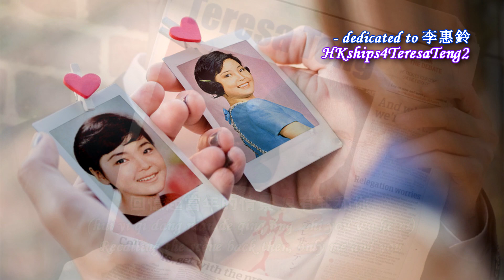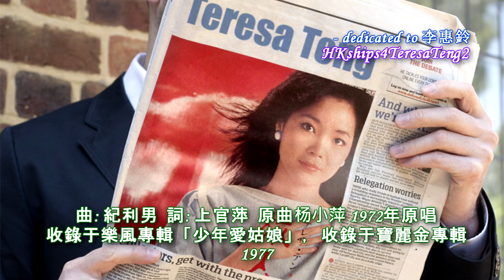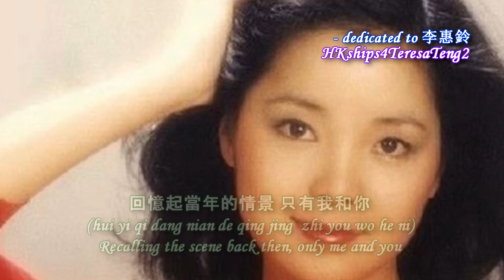鄧麗君 Teresa Teng 後悔愛上你 Regret Falling In Love With You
曲: 紀利男  詞: 上官萍  原曲杨小萍 1972年原唱
收錄于樂風專輯「少年愛姑娘」, 收錄于寶麗金專輯
1977
~ published in "Young Man Loves Young Woman", 1977